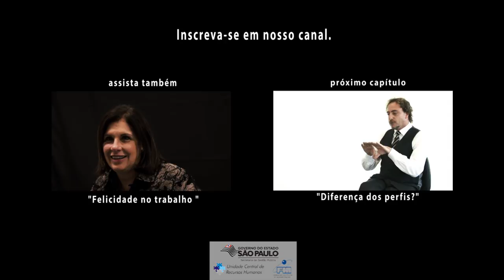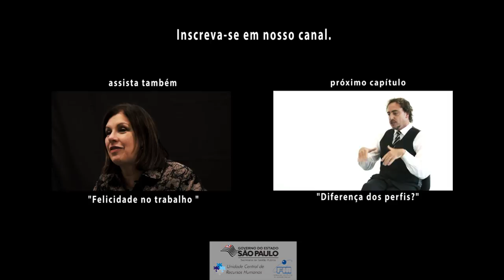1. A diferença entre motivação e engajamento.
Eduardo Carmello, é diretor da Entheusiasmos Consultoria em Talentos Humanos. Consultor organizacional e educacional especialista em Gestão Estratégica de Pessoas, trabalhando dentro do modelo de Competências com foco em Desempenho. Coach com Certificação Internacional pela Lambent do Brasil. Conferencista nacional e internacional. Master trainer em Neurolingüística.
Neste vídeo, que integra a série "Engajamento e Compromisso",  discute a diferença entre motivação e engajamento.